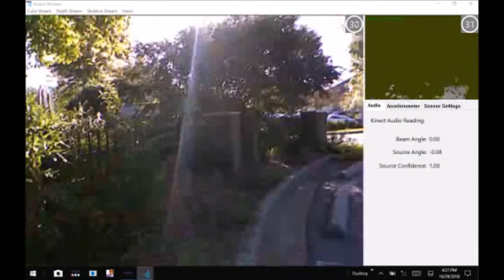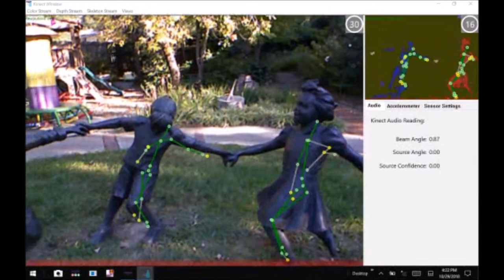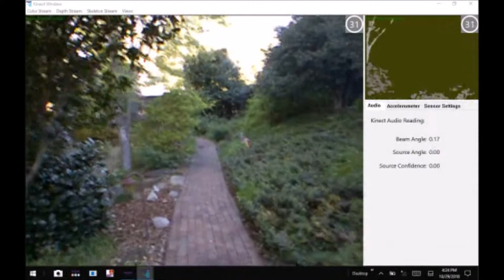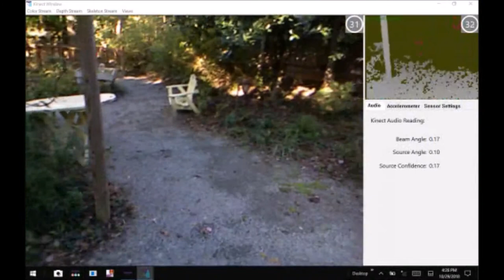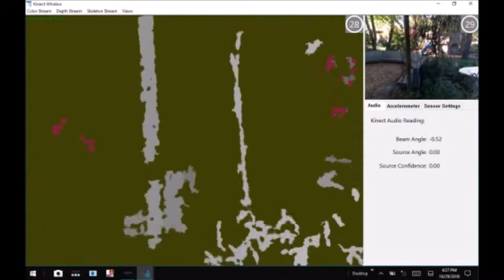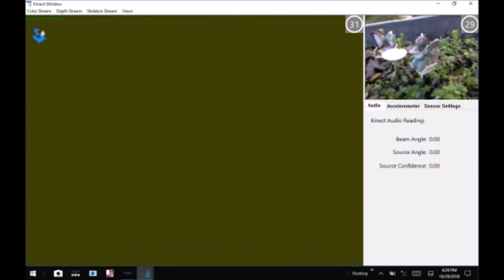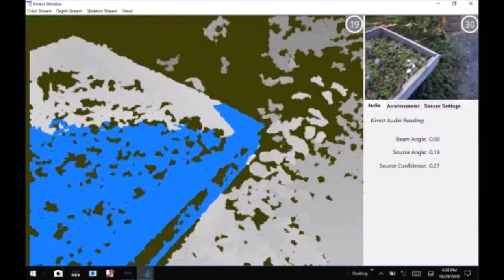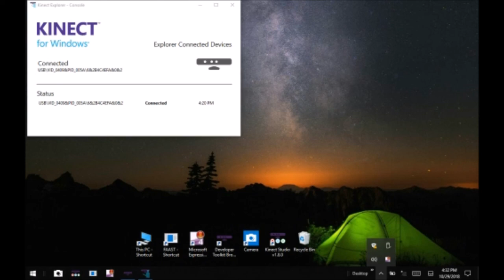Children's Garden Kinect Explorer D2D Program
Kinect Explorer D2D Program